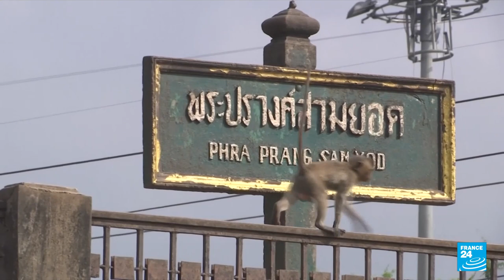Monkeys in central Thailand city mark their day with feast • FRANCE 24 English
A meal fit for monkeys was served on Sunday at the annual Monkey Feast Festival in central Thailand. Amid the morning traffic, rows of monkey statues holding trays were lined up outside the compound of the Ancient Three Pagodas, while volunteers prepared food across the road for real monkeys — the symbol of the province around 150 kilometers north of Bangkok.